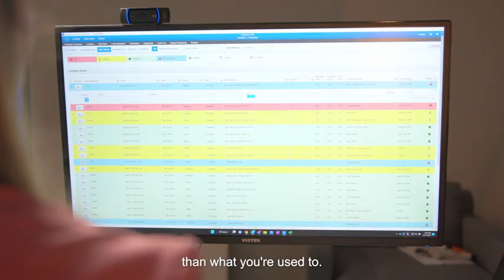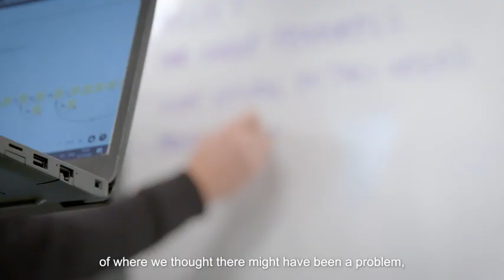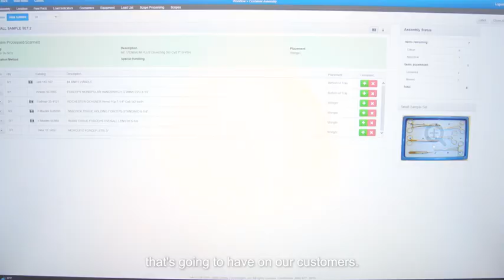Our Culture of Kaizen | Censis Spotlight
How do we think big at Fortive?

Watch as Hanna M. (Director, Customer Establishment) and Darlene S. (Senior Project Manager) of Censis bring our unique Kaizen culture to life.

Censis, a Fortive operating company, is the industry leader in surgical instrument management systems, offering advanced, web-based software systems.

Across all of our 19 operating companies, we believe success comes from our commitment to Kaizen, or continuous improvement, as we use the Fortive Business System (FBS) and apply the knowledge we gain around the world, every single day.

But more than that, FBS stretches beyond a set of tools. It’s the foundation of our culture, helping us to significantly enhance our ability to innovate, accelerate and expand what we can get done – as individuals and as a team.

Curious about your career possibilities? Explore open roles across our 19 operating companies